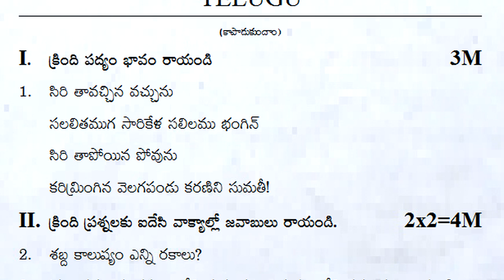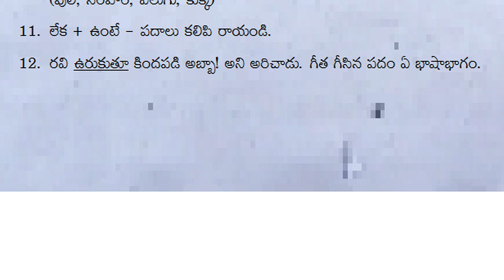6th class fa4 telugu exam 2023 question paper fa4 telugu question paper class 6 formative 4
fa4 exam question paper class 6 telugu 2023, fa4 exam model paper class 6 telugu 2023

more papers...

A3
356
fa3 exam question paper 6th class telugu | class 6 fa3 telugu exam paper 2023 | formative test 3

739
6th class fa4 exam paper telugu 2023 | fa4 exam question paper class 6 | formative assessment 4

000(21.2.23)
6th class fa4 telugu exam 2023 question paper fa4 telugu question paper class 6 formative 4

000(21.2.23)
class 6 fa4 telugu exam 2023 question paper fa4 telugu question paper class 6 formative 4

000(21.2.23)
fa4 telugu exam paper 2023 class 6 fa4 question paper formative assessment 4

అభినందన
స్నేహబంధం
వర్షం
లేఖ
శతకసుధ
పోతన బాల్యం
ఉడుత సాయం
చెరువు
చీమల బారు
బాలనాగమ్మ
పల్లెటూరి పిల్లగాడ!
కాపాడుకుందాం
ఉపవాచకం- సోమనాద్రి

FA-1PapersTelugu
SA-1PapersTelugu